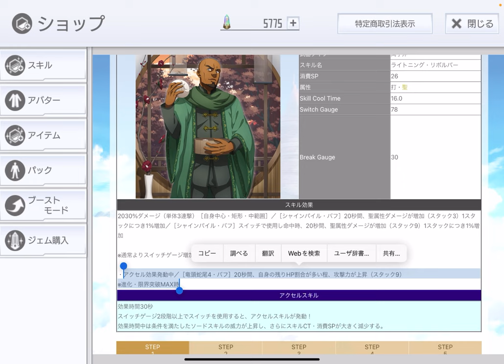【SAOIF】IFにおける戦犯をご紹介します！【初心者】